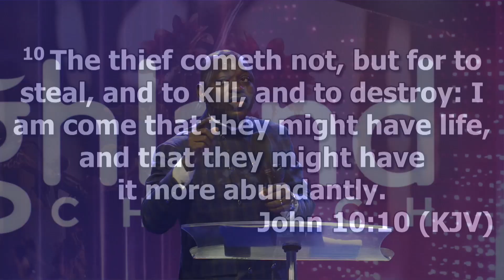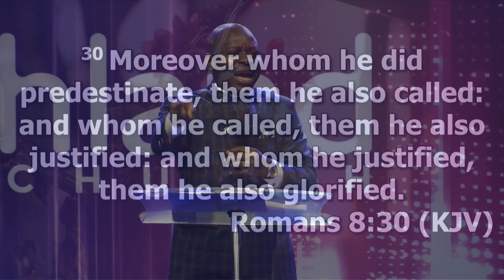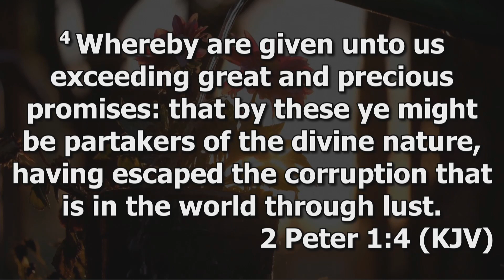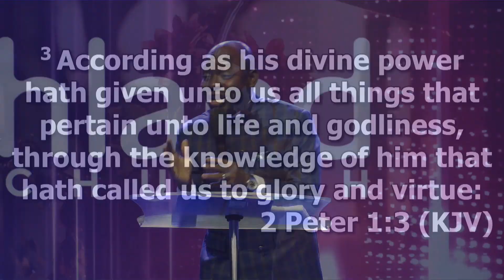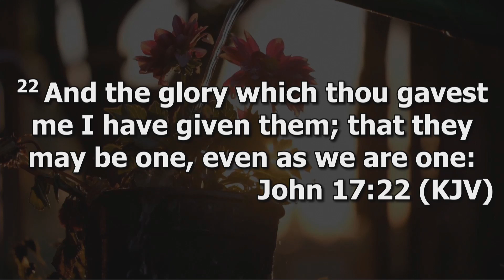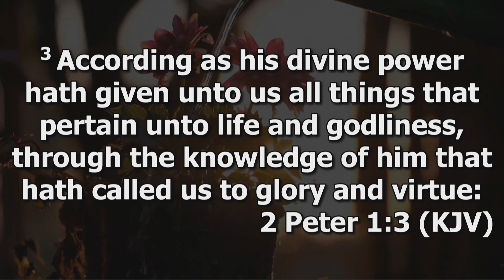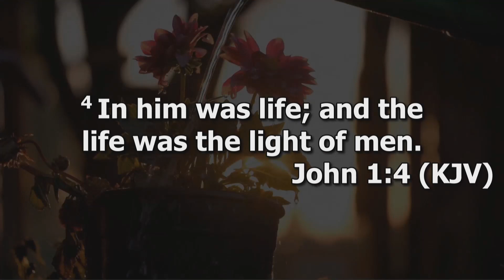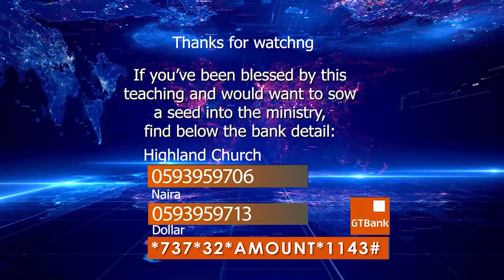God's Kind of Life (Zoe) Pt2 | Life of Glory | Pastor Joseph Aborowa